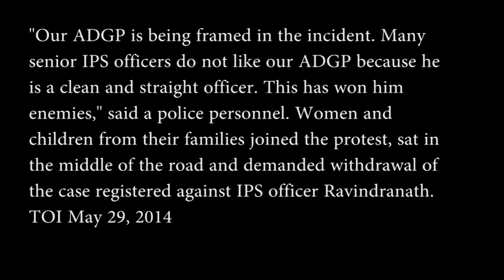Bharath Bhusan: Bureaucracy and Caste Discrimination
Bharath Bhusan, an ex Chief Commercial Manager talks about caste discrimination in Bureaucracy. He says Dalits are discouraged and dicriminated against every law in bureaucracy.
He refers to Dr.Dastagiri who was honored in Cambridge University but the Indian bureaucrats was not promote with all eligibility, but the lower level cadres were promoted.
In the present case Ravindranath IPS was booked as he was the experienced and were in the run for DGP of Karnataka.
Also the Prasad Rao IPS who was i/c DGP of united AP, now reduced to Additional DGP and the DGP post is given to a kamma caste by the CM, Naidu.